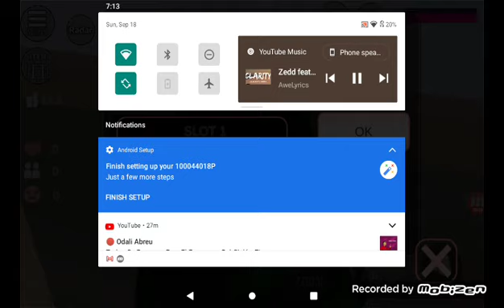September 18, 2022